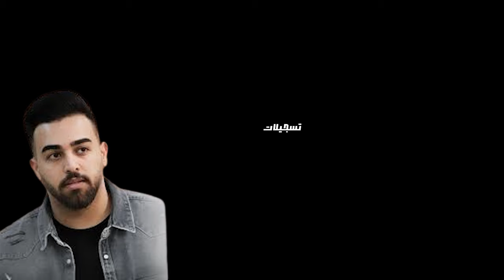اقوى السحجات الفلسطينيه 🔥 النجم نزار الحداد2024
00:00 المقدمة
00:51 شكل تقسيم الفيديوهات
03:08 شرح عملي
دحية الاعسم
دحية معين
اقوى دحية
معن رباع
دحية معن رباع 2020
اقوى استقبال